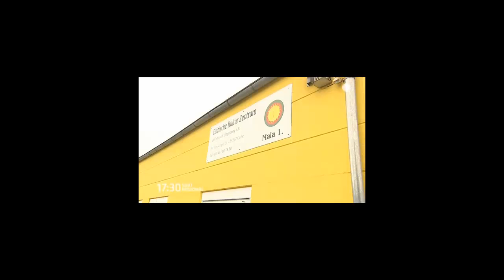Auseinandersetzung zwischen Jesiden und Muslimen in Celle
Sat.1 Bericht